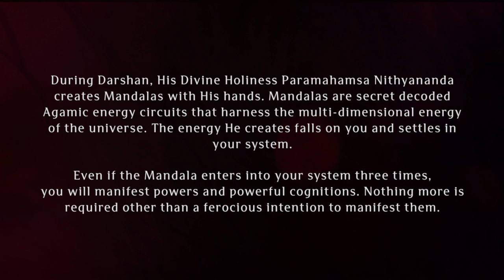Paramashivoham Oneness Capsule 314 (10Jan2015 Photos Poc)